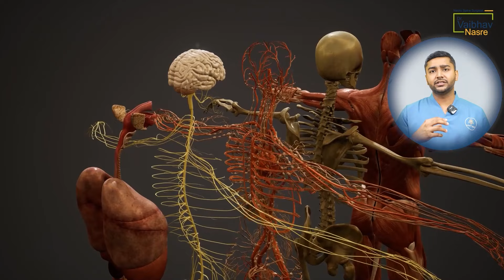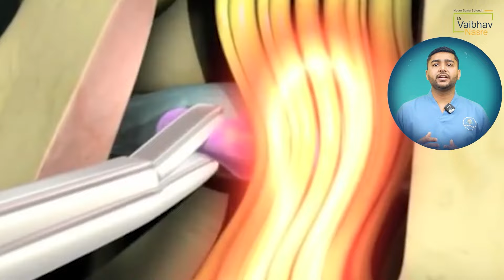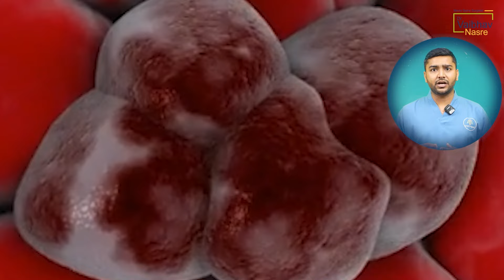Understanding Spinal Tumours: Symptoms, Diagnosis, and Treatment | Dr. Vaibhav Nasre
Join Dr. Vaibhav Nasre, Director & Consultant Brain and Spine Surgeon, as he explores the complex world of spinal tumours. Learn about their origins, symptoms, diagnosis methods including MRI and biopsy, and various treatment options such as surgery, radiation therapy, and emerging therapies like targeted molecular agents and immunotherapy. Discover how a multidisciplinary approach involving neurosurgeons, oncologists, and other specialists is crucial for managing spinal tumours. Stay informed about the latest advancements in spinal oncology and the importance of long-term follow-up and supportive care for optimal patient outcomes. Together, let's raise awareness and support for individuals affected by spinal tumours.